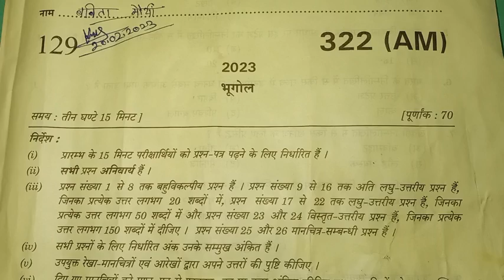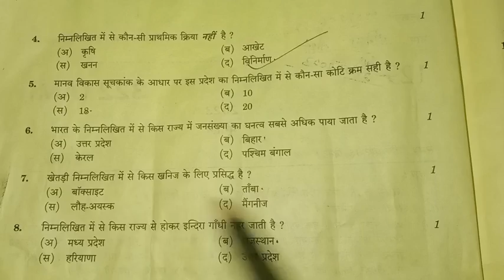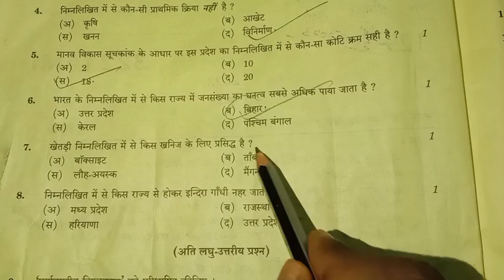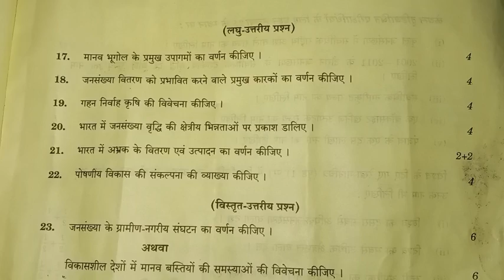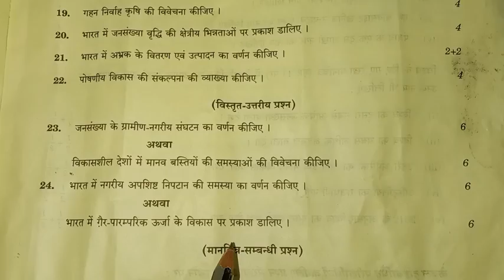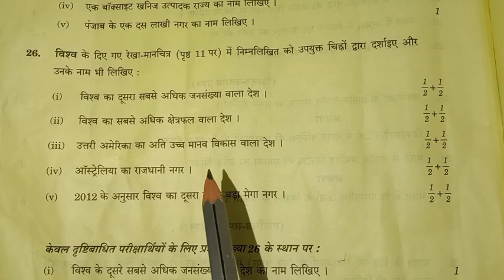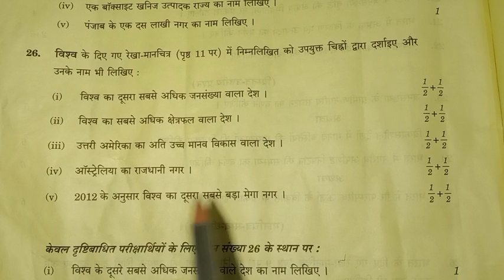भूगोल कक्षा-12 यूपी बोर्ड पेपर 2023, 12th Geography UP Board Paper 2024, कैसा रहा पेपर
भूगोल कक्षा 12 यूपी बोर्ड पेपर 2024
कैसा रहा भूगोल का पेपर 2023
12th geography up board paper 2024
class 12 geography  board paper 2024
up board bhugol ka paper 2024
12th geography  up board solve paper 2024
up board geography question paper 2024